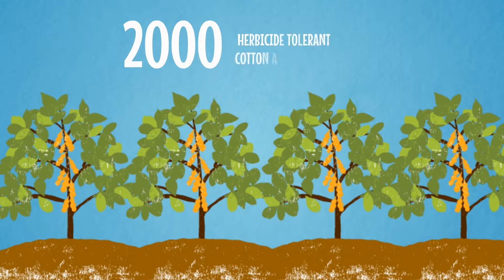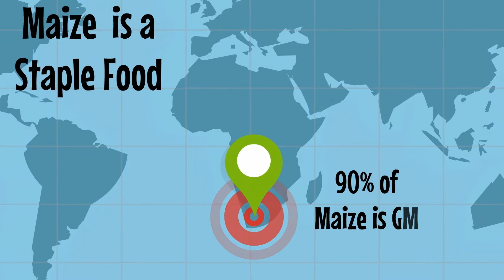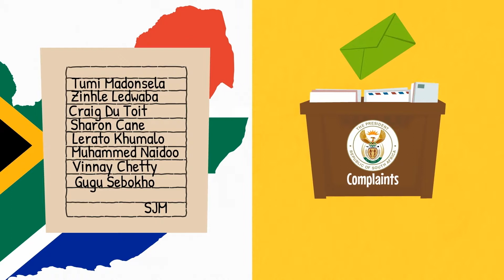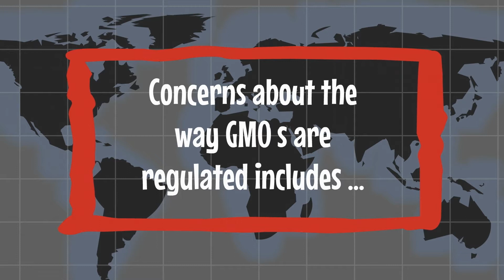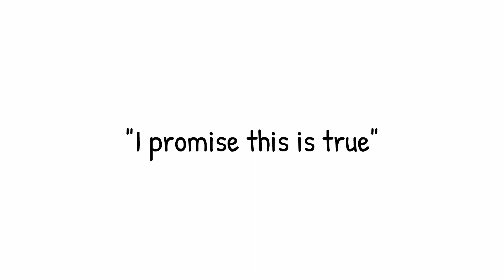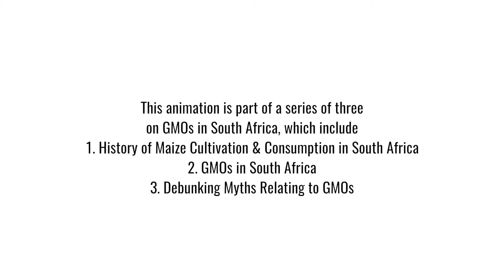SeSOTHO GMO’s Aforika Borwa 2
The African Centre for Biodiversity (ACB) is pleased to share with you a three-part animation series on GMOs in South Africa in SeSOTHO

GMO’s Aforika Borwa
1. Pale ya temo le tshebediso ya poone  Aforika Borwa
2. GMO’s Aforika Borwa
3. Ditshomo tse fosahetseng tse amanang le GMOs
All the animation voiceovers have been translated into and are available in the following languages (please scroll though the list to get to your language preference):
siXhosa
isiZulu
SeSotho
Afrikaans

Please do share these animations with your networks.